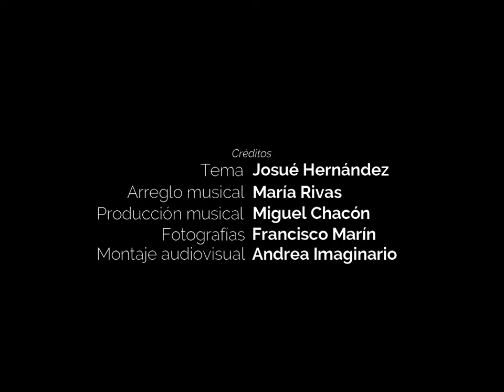Mi Pais - In Memoriam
Originally released on Aquador CD by Maria Rivas, this video is released on her birthday in 2022.  Music & Lyrics: Josue Hernandez. Voice & Musical Arrangement: Maria Rivas, Photos: Francisco Marin, Audiovisual: Andrea Imaginario